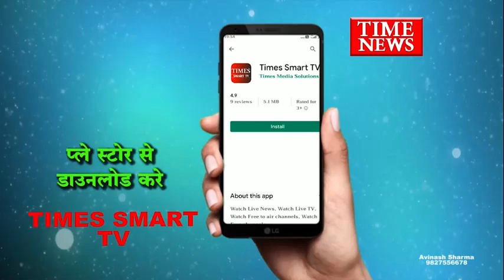सिमरोल थाना क्षेत्र में रहने वाले दो पक्षो मे विवाद पुलिस ने किया मामला दर्ज